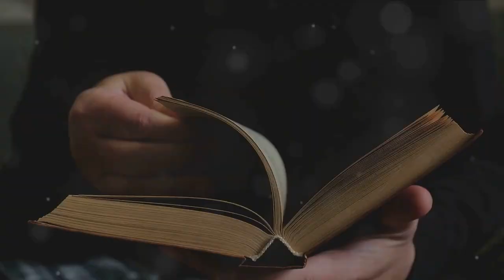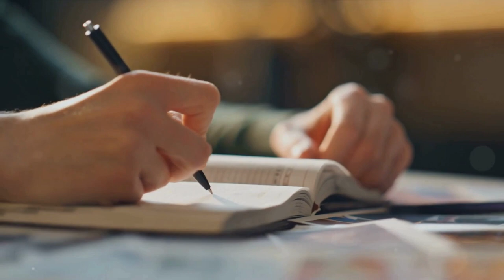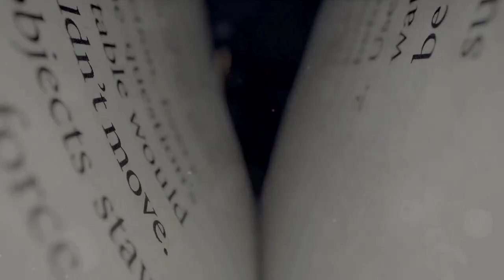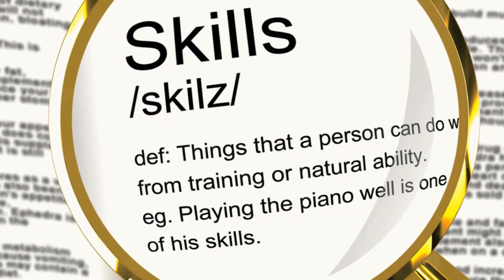How Failure Leads to Success: Transform Setbacks into Growth Opportunities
Reframe Failures: Discover how every setback is a transformative journey towards stepping forward and unlocking your true potential. This video explores the profound power of overlooked skills and talents, revealing how they can lead to greater heights of success. Dive into the essence of personal development with us as we guide you through:

1. **The Hidden Value of Ignored Skills** - Learn to recognize and embrace the talents you've been undervaluing. Unlock new opportunities and achieve your goals by harnessing your unique abilities.

2. **Broadening Your Skillset** - Expand your horizons beyond traditional skills. Explore diverse, unique, and sometimes unconventional talents that can transform your life and open doors to new possibilities.

3. **The Importance of Continuous Learning** - Understand how personal growth and development are crucial in overcoming obstacles and staying ahead. Continuous learning is your key to adaptability and success.

4. **Embracing Unconventional Paths** - Dare to defy the norm. Discover the thrill and fulfillment in making unconventional career choices and walking the road less traveled.

5. **Overcoming Self-Doubt** - Silence your inner critic and overcome self-doubt. Recognize your worth and the potential of your ignored skills to achieve greatness.

6. **Reframing Failure** - Change your perspective on failure. See every challenge as a learning opportunity and a marker of your resilience and evolution.

7. **Integrating Ignored Skills in Decision-Making** - Leverage your unique skills for innovative solutions and better outcomes. Your unique abilities matter in achieving success.

Join us on this motivational journey towards personal development, success strategies, and productivity hacks. Embrace your transformative journey, unlock your true potential, and pave your way to achieving your goals.

Together, let's unlock our full potential and make meaningful progress on our personal development paths.

CHAPTERS:
0:04 - Ignored Skills Importance
0:33 - Perspective on Skills Expansion
1:02 - Continuous Self-Improvement Strategy
1:34 - Unconventional Career Paths
2:05 - Overcoming Self-Doubt Techniques
2:33 - Learning from Failure
3:04 - Decision-Making with Ignored Skills